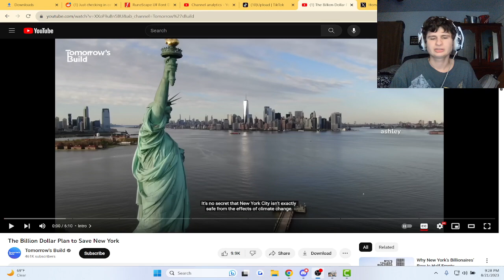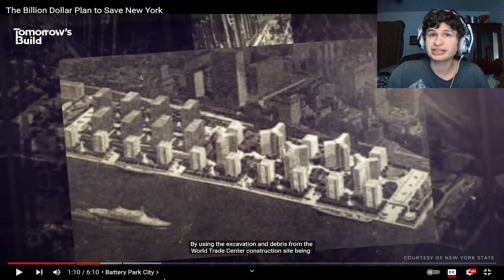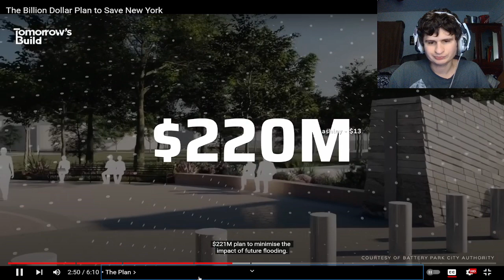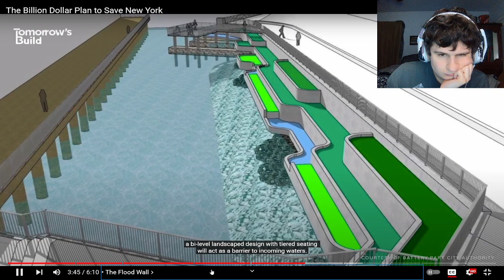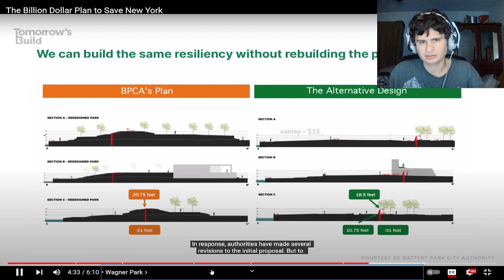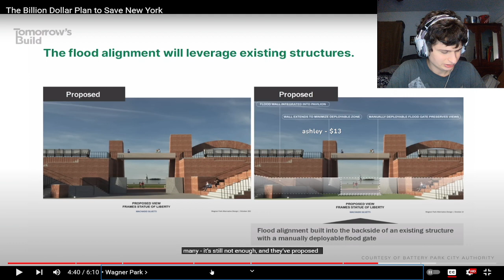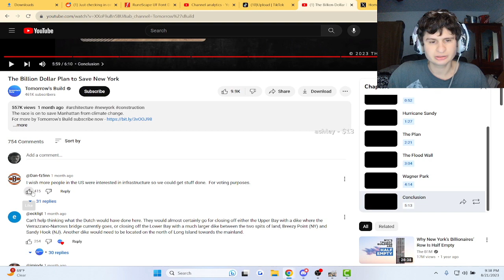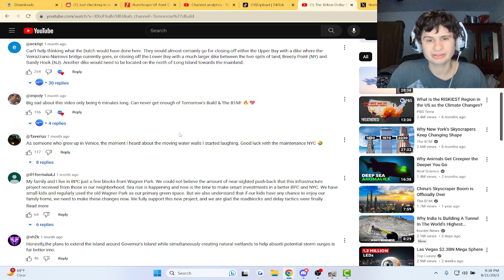The Billion Dollar Plan to Save New York | Reaction!